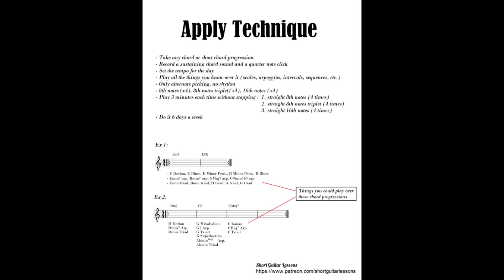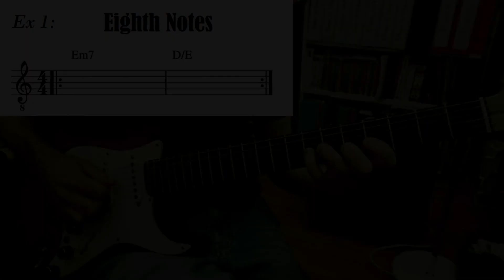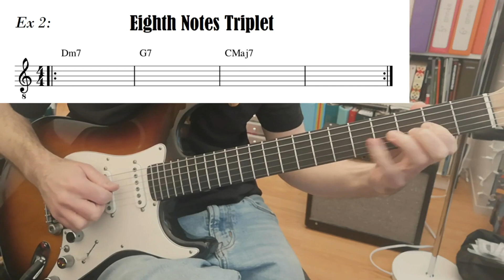Let's Apply Technique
This lesson is about working on your improvisational skills. It shows a simple but effective exercise on the guitar. It’s a variation on the Musicians Institute and Howard Roberts Applied Technique course.